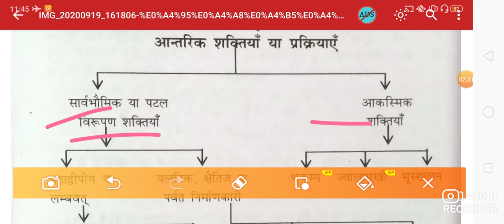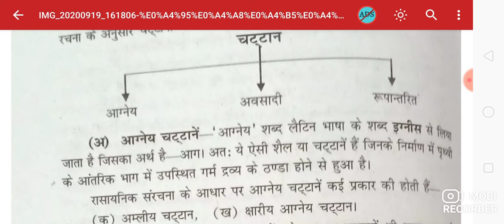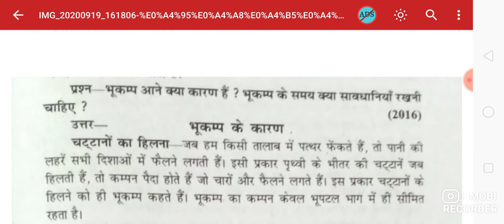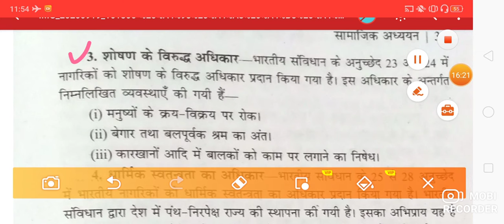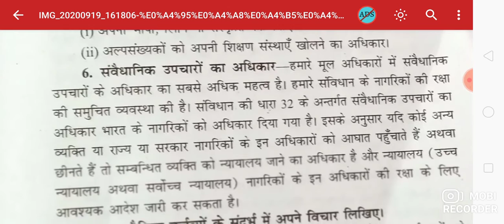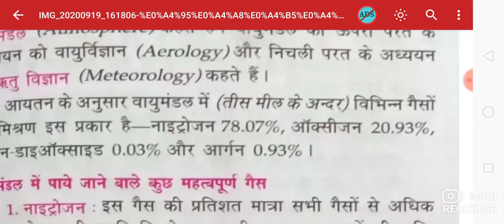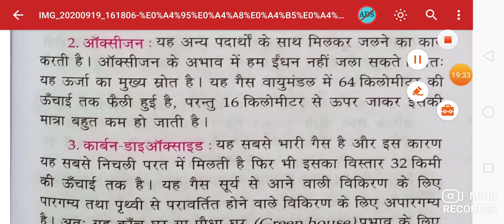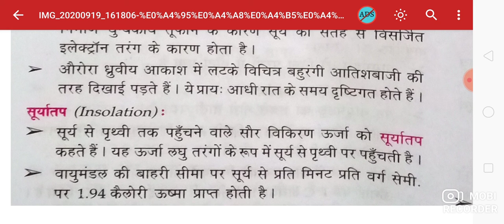बीटीसी /✍️डीएलएड सेकंड सेमेस्टर सामाजिक अध्ययन पार्ट - 2 सामाजिक अध्ययन फास्ट रिवीजन 😯 जल्दी देखें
डी एल एड/ बीटीसी द्वितीय सेमेस्टर सम्पूर्ण कोर्स 👇ज्यादा से ज्यादा शेयर करें ताकि सभी प्रशिक्षुओं को सहायता मिल सके 🙏 अगर आपको हमारा वीडियो पसंद आया हो तो लाईक शेयर सब्सक्राइब और कमेंट करना ना भूलें।

किसी भी सहायता या सुझाव के लिए आप हमें व्हाट्सएप या मेल कर सकते हैं 👉👉👉👉
or type search box StarEducationguru